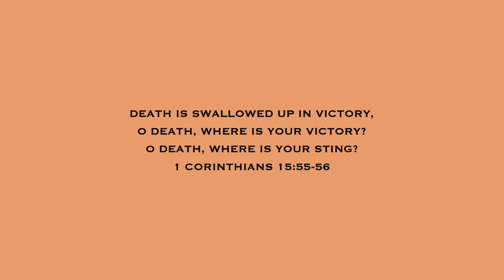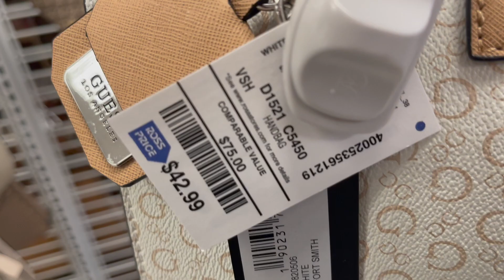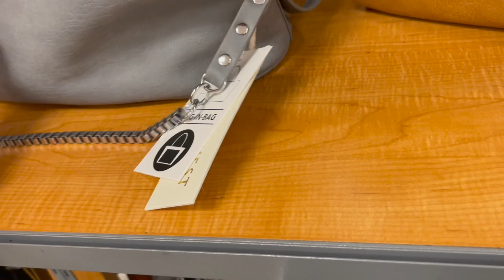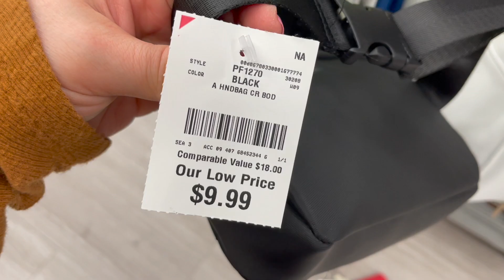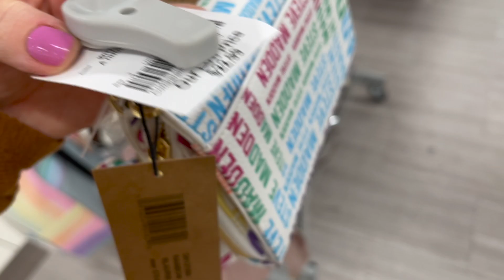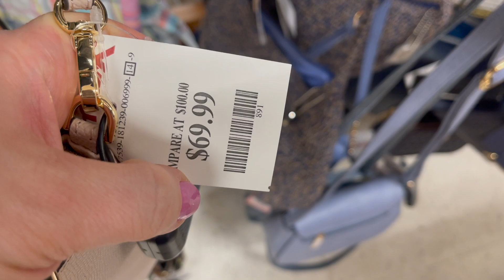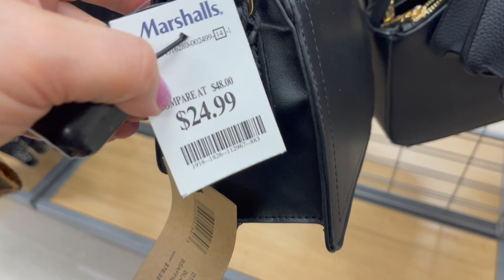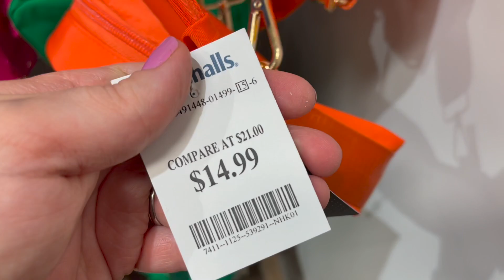❤️HUGE PURSE SHOPPING, TJ MAXX & MARSHALLS SHOP WITH ME 2023 | DESIGNER HANDBAGS SHOPPING, MICHAEL K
Come shopping for a shop with me walkthrough video at the stores TJ Maxx, Marshalls, Ross Dress For Less for an ASMR shopping VLOG with me to find new designer handbags and the cutest trendy purses! I do a virtual shopping walkthrough trip to find the newest items at the store. Come with me on this walkthrough! :)